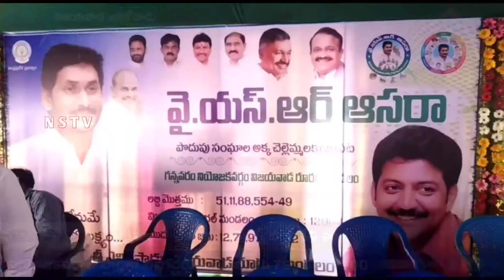Nstv#సీఎం జగన్మోహన్ రెడ్డి ప్రభుత్వ పాలన స్వర్ణయుగంలా ఉంది - ఎమ్మెల్యే వల్లభనేని వంశీ